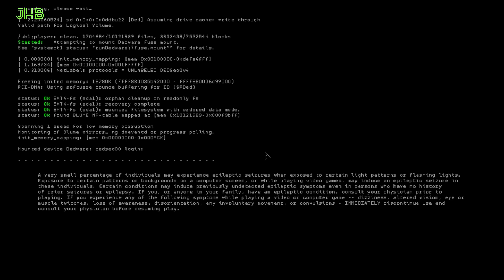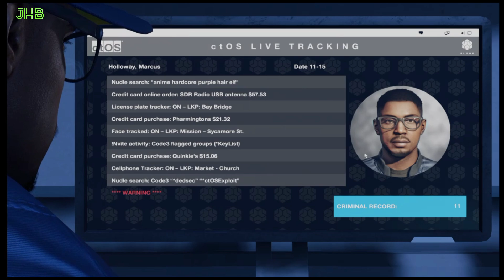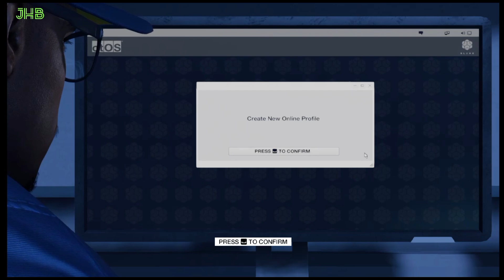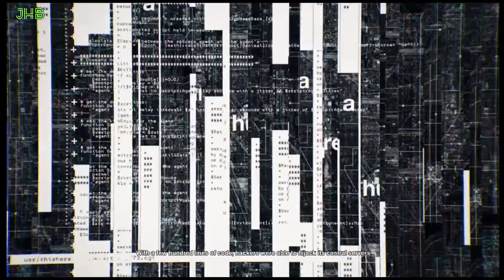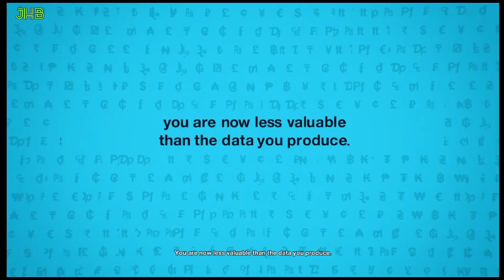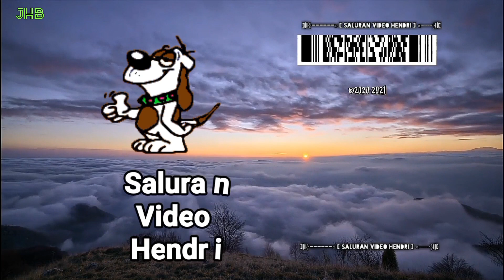Watch Dogs 2 PC Full Gameplay Walkthrough Part 1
IF THE SUBTITLE LANGUAGE YOU WANT IS NOT IN THE OPTIONS, PLEASE WRITE YOUR REQUEST IN THE COMMENTS

Video ini hanya untuk pengetahuan umum saja dan hanya game play saja
Tidak ada link unduhan pihak ketiga,untuk permainan android rekomendasi download langsung di google play store,dan untuk beberapa game pc/komputer/laptop bisa mengunduh di steam/epic atau platform sejenisnya

Karena membagikan tautan link unduhan dilarang oleh youtube,jadi untuk yang mau game-game pc/laptop android psp ps1 ps2 ps3 switch dan lainnya bisa cek di tokopedia hendri